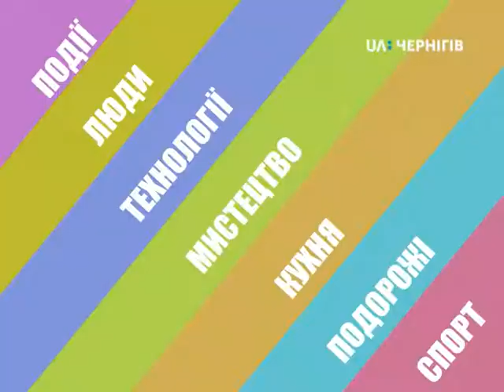Секрети успішного улову від рибалки Леоніда Животягіна. Ранок (21.11.2018)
Рибалки Чернігівщини відкрили сезон зимової риболовлі! Як це відбувається, бачила наша колега Тетяна Крижева, вона вийшла на пряме включення зі студією зі старого русла Десни разом з рибалкою Володимиром Биковим. А також про секрети успішного улову вже у студії дізнавалися у досвідченого рибалки та організатора «Fishing Secrets Fest» Леонида Животягіна.